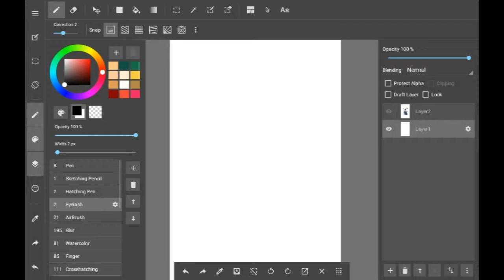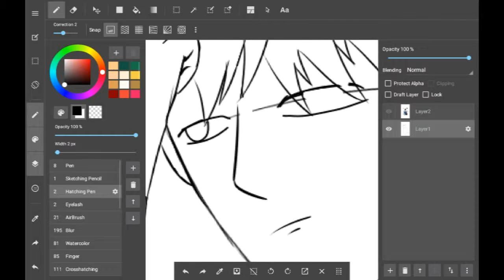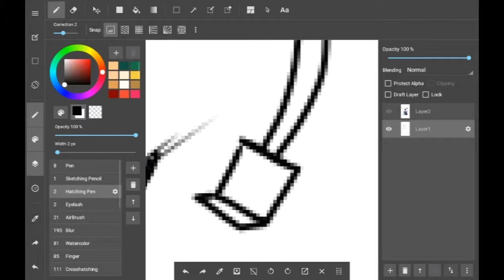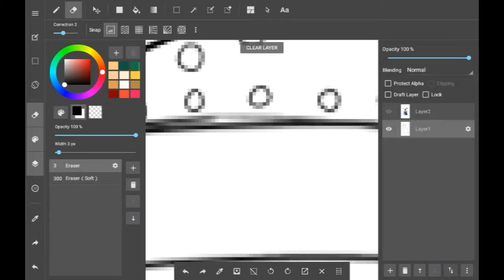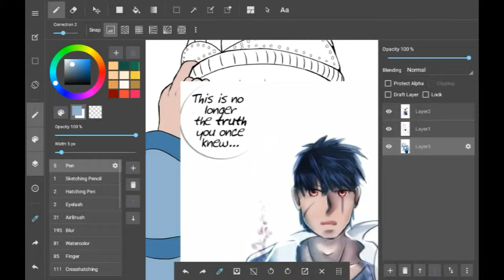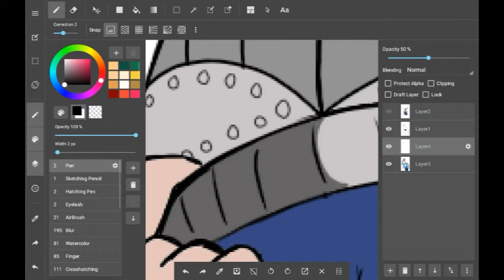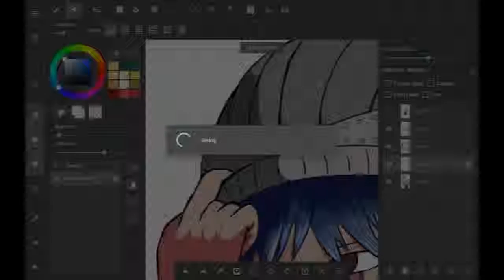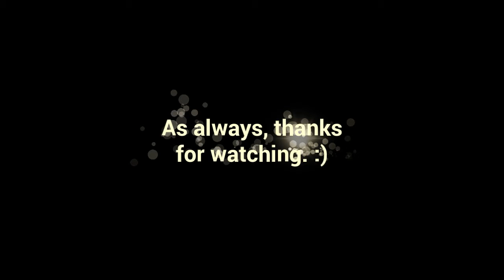Speed Draw #6 - ReSet [Gerald Fanart]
Ye

This was drawn on my Galaxy Tab 4 using Medibang Paint to draw and color, and Pixlr to modify. :)